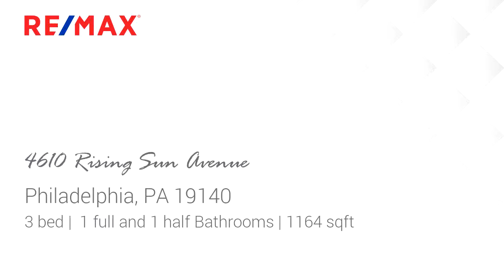Residential for sale - 4610 Rising Sun Avenue, Philadelphia, PA 19140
This well maintained home is up for grabs. Ceramic tile throughout the first floor and bathroom. a spacious private  backyard perfect for a summer cookout. A perfect starter home or something to add to your portfolio.

Bedrooms: 3
Bathrooms: 1 full and 1 half
Square Feet: 1164
Price: $109,900

MLS ID: PAPH797158

05/14/2019 08:25:40 pm

Last modified: